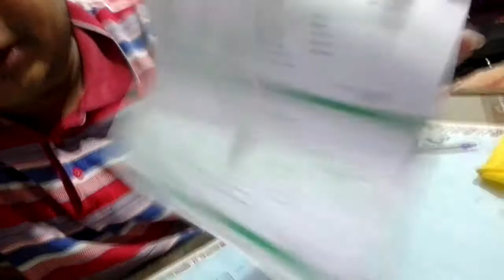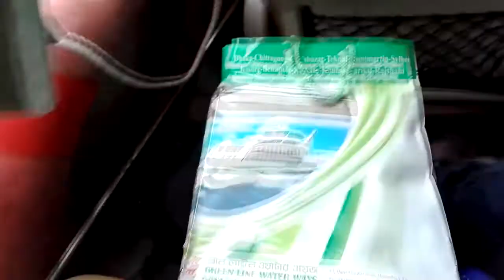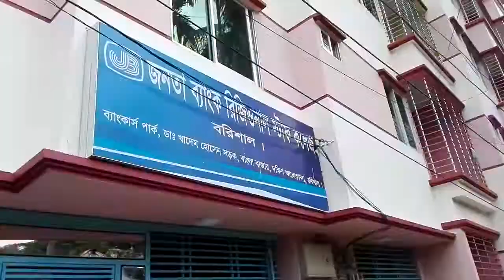ঢাকা টু বরিশাল || গ্রীনলাইন ওয়াটার বাস || Dhaka to Barisal by greenline water ways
Dhaka to Barisal by greenline water bus|| barishal tour part 1
ayon the bangla vlogger
this is my borisal tour video part 1.. i traveled by green line water bus

my other vldeos